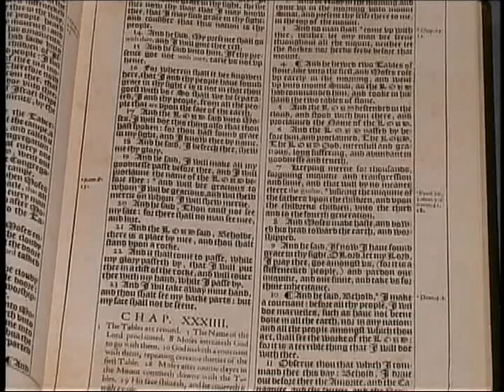367. Word Pictures - Revelation (Part 9) - Revelation 11:19-14:20 [B] -- The Great Controversy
Revelation (Part 9) - Revelation 11:19-14:20 [B] -- How it All Began. . . . The Great Controversy - (A book by book study of the Bible asking the question "What does this say about God?")